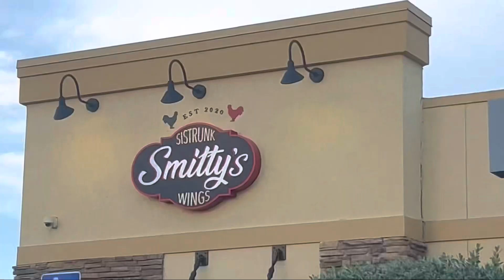FORT LAUDERDALE’S BEST KEPT SECRET CHICKEN WING RESTAURANT | SMITTYS WINGS | FOOD REVIEW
Smittys Wings